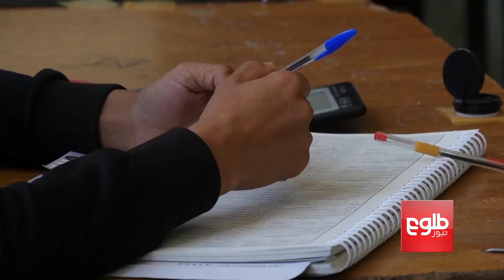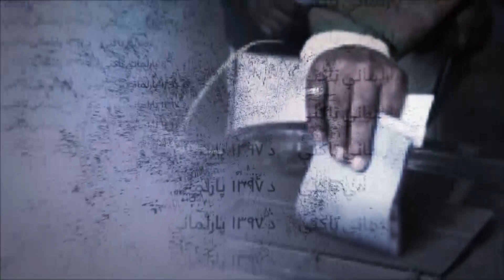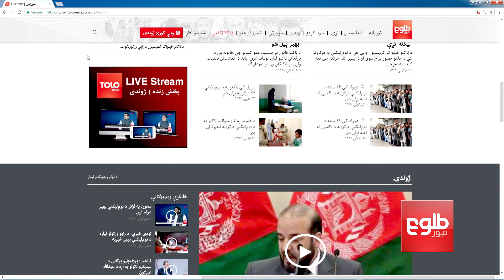TAKANI: Voter Registration Process Extended For 10 Days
The Independent Election Commission of Afghanistan (IEC) on Sunday said that over 3.4 million people have registered to vote in the October elections across the country.

کمیسیون مستقل انتخابات، روند ثبت نام‌های رأی دهنده‌گان را ده روز دیگر نیز تمدید کرد.